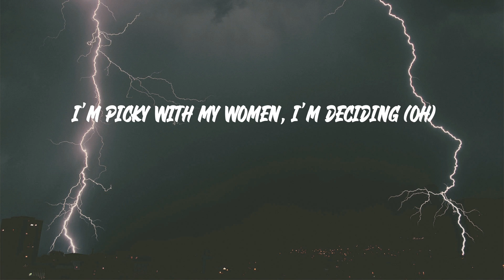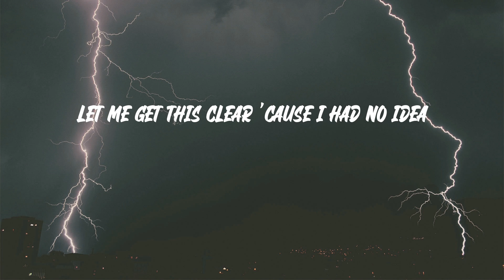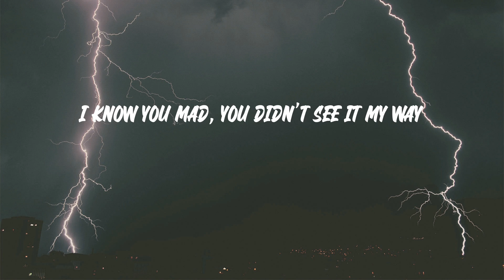Don Toliver - No Idea (Lyrics)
Don Toliver - No Idea

"No Idea" lyrics:
Uber ride to my house,
called a taxi (Uber ride to my house, yeah)
Call me to your crib
and I'm sliding (call me to your crib and I'm)
Let me get this clear (uh, huh),
'cause I had no idea (yeah)
I mean naughtier (naughtier)
I mean all year (aw yeah)
let me get that introduction
you weren't gon' tell me nothing
You couldn't keep my love,
you too exciting (couldn't keep my love, yeah)
You want a paper plane,
I don't mind (want a paper plane, yeah)
You wonder why your girl,
always smiling (wonder why your girl, yeah)